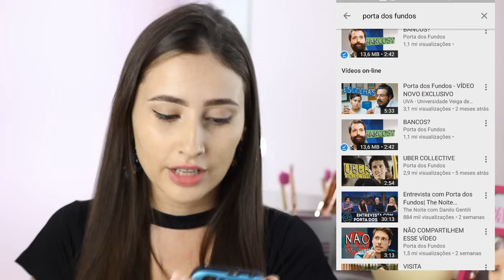COMO ASSISTIR VIDEOS DO YOUTUBE SEM INTERNET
Oi gente, no vídeo de hoje trouxe uma super dica de como assistir vídeo do youtube sem estar conectado na internet.
Espero que gostem da dica e do vídeo :)